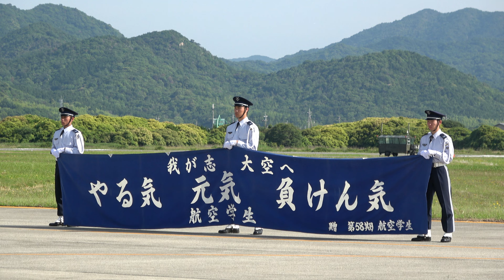防府北基地航空祭 2023 オープニング T-7 UH-1 JASDF Hofu Air Show